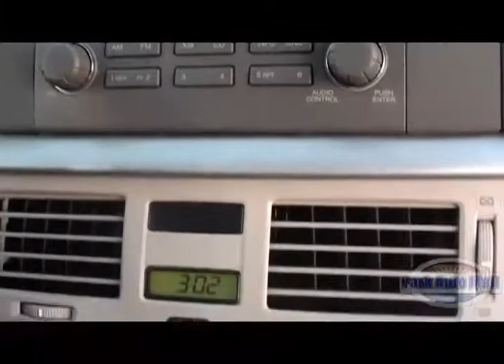2008 Hyundai Sonata For Sale In Tampa Bay Florida Video By Tiffany~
Watch as Tiffany demonstrates this stunning sonata, it has Very low miles and is ready to drive home today! Come check this nice ride out before it's gone, it is located at park auto mall Home of the 100 percent approval and we take anything on trade!